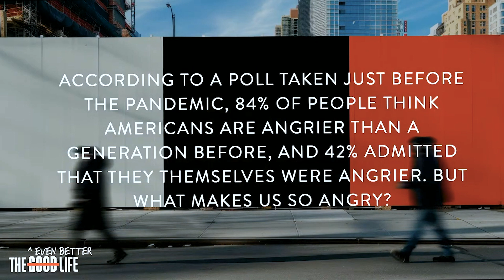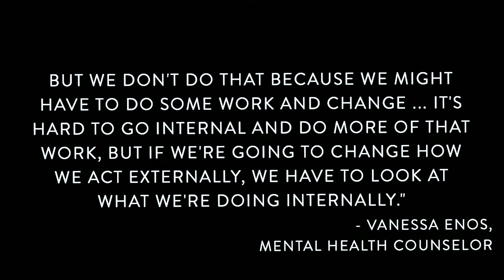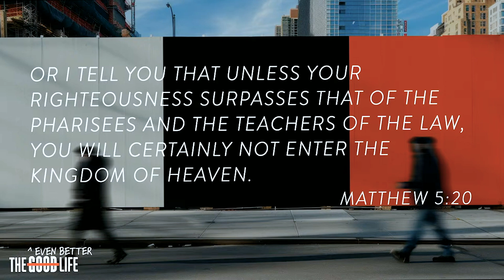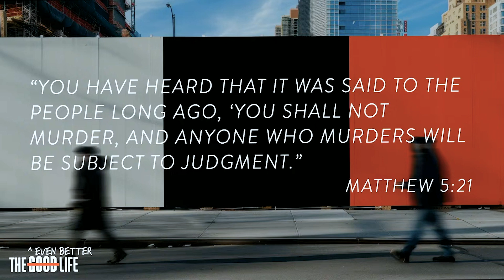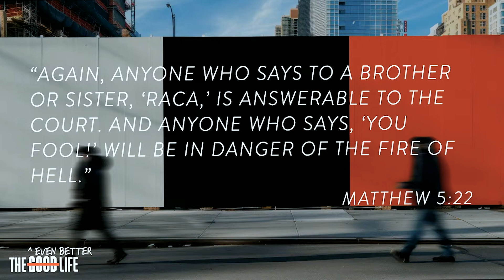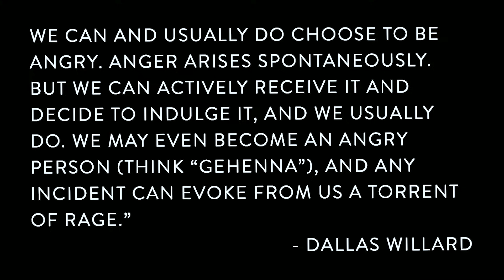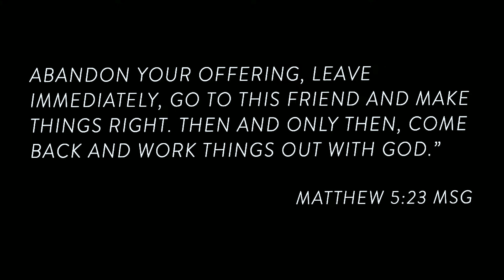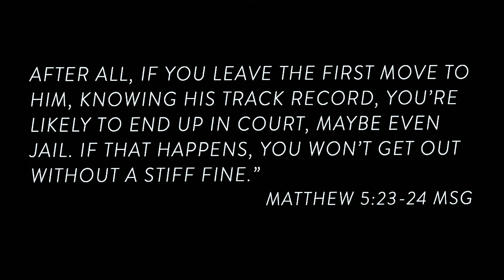The Good ^EVEN BETTER Life Wk 3 | Anger | Pastor Joel Atwell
“The Good Life” – Of course, it’s defined differently across various periods, places, and people groups, but it’s what we all seem to be after. And, though this may come as a surprise to some, God desires “the good life” for us as well. In fact, Jesus spent some time, in his Sermon on the Mount, saying, “You consider this ‘the good life’? Let me teach you ‘the even better life.’” Join us on Sundays as we explore “The GOOD Even Better Life!”